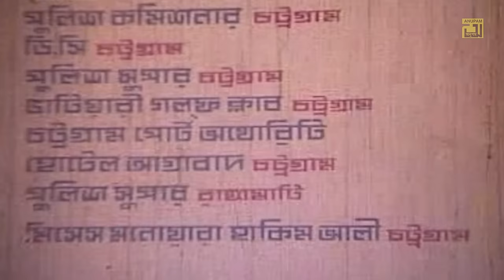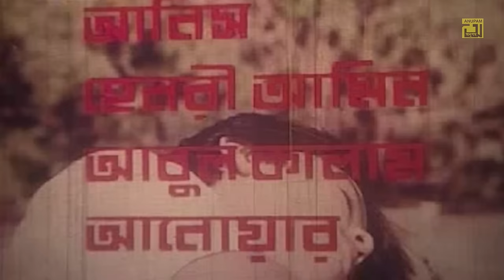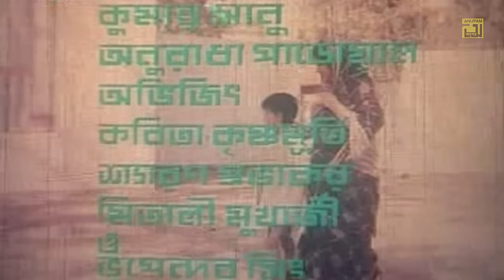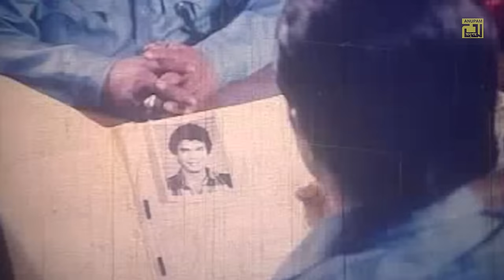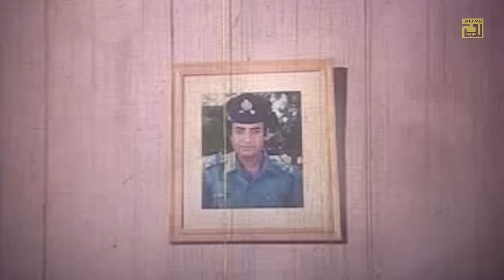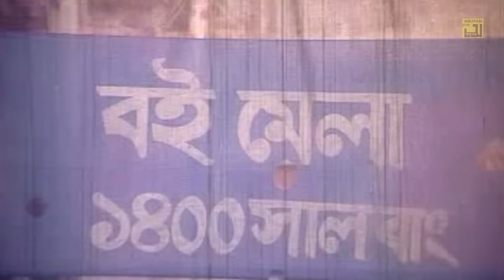Chorom Aghat | চরম আঘাত | Iliash Kanchan, Diti, Omor Sani & Aruna | Bangla Full Movie | Anupam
Watch Bangla Full Movie Chorom Aghat | চরম আঘাত | Exclusively on Anupam Movies.

Movie: Chorom Aghat
Cast: Iliash Kanchan, Diti, Omor Sani, Aruna, A.T.M. Shamsuzzaman, Prabir Mitra, Khaleda Aktar Kolpona, Teli Samad, Razib & Others.
Composer: Alauddin Ali
Movie: Chorom Aghat
Director: Sayed Harun
Production:  Creative Pictures PVT. LTD
Language: Bangla
Label : Anupam